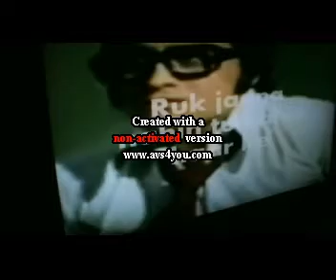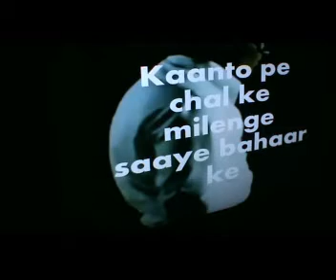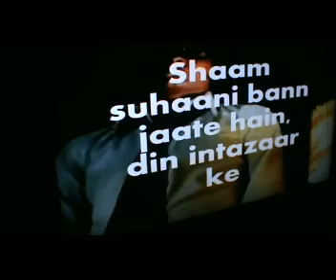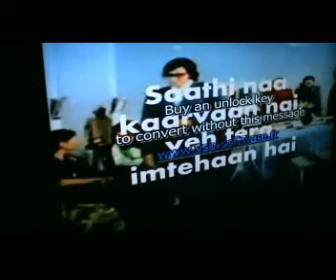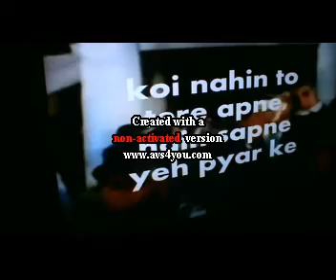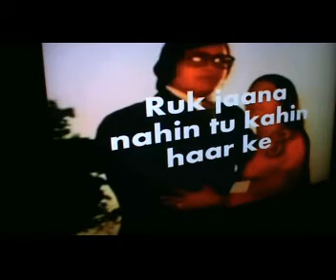Ruk Jaana Nahin - Imtihan ( Rajat's Karaoke Version )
All original rights with producers of the movie Imtihan and their record company and record publisher